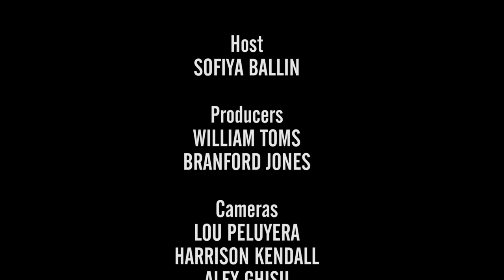FREETHINKERS Interview: LION BABE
We caught up with Lion Babe at the Foundry and discussed everything  from how they met to keeping their bond professional, strong & focused. Lion Babe explains how they define their music and what they do to get ready for their shows. This duo is creating positive vibes with their music and using it to promote peace.

Host: Sofiya Ballin (@sofiyaballin)
Executive Producer: William Toms
Producer: Branford Jones
Video Editor: Harrison Kendall
Shooters: Harrison Kendall Lou Peluyera Alex Ghisu